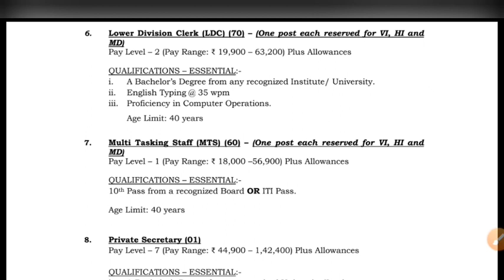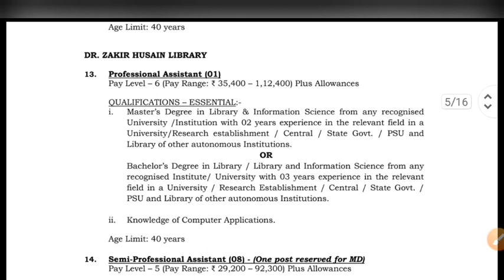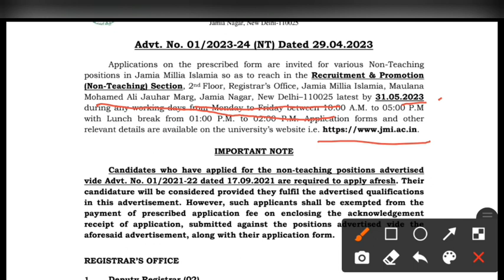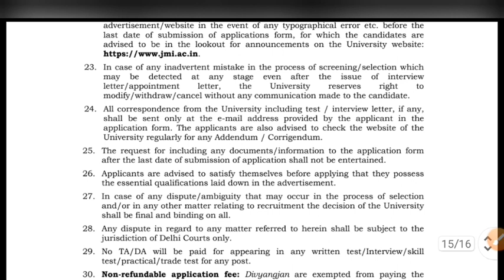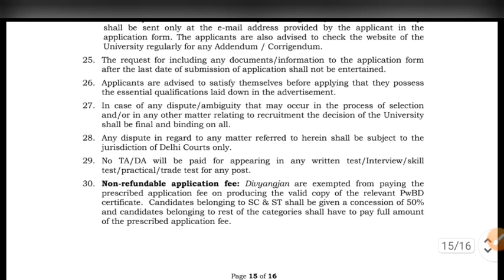LDC/MTS/ Library Attendant group-C Post Recruitment 2023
🔴LDC/MTS/Library Attendant and many more group-C post Recruitment 2023.